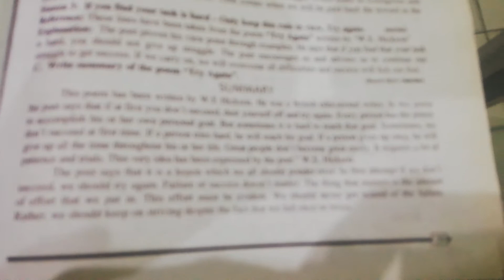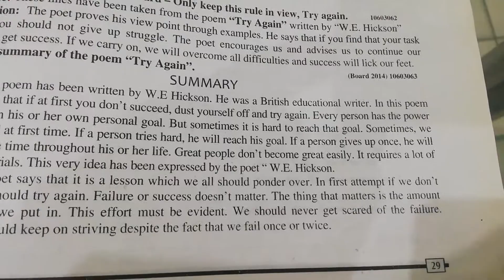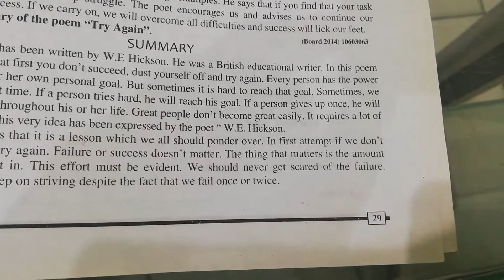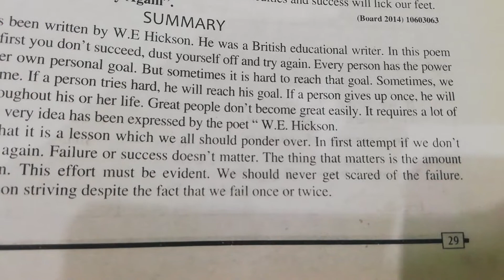Lec # 15 English 10th